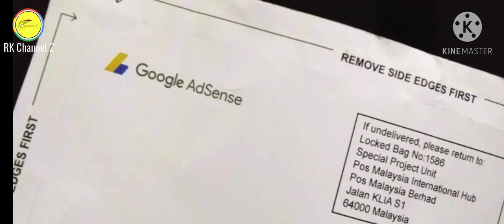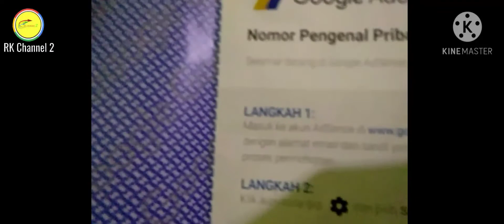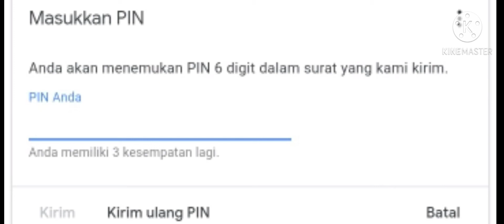Cara Memasukan PIN Google Adsense yang diterima setelah ditunggu kedatangannya 46 hari